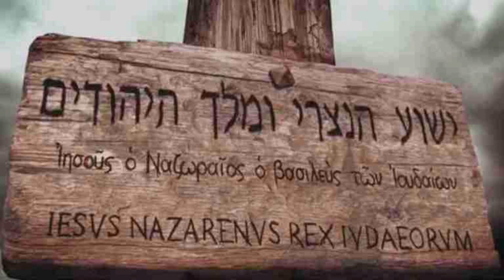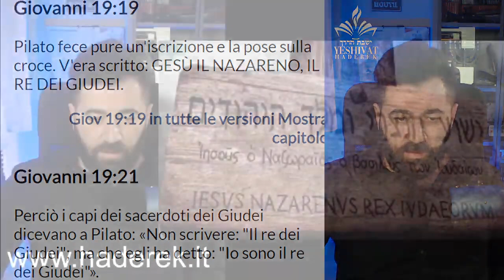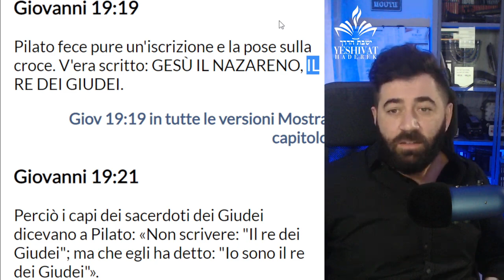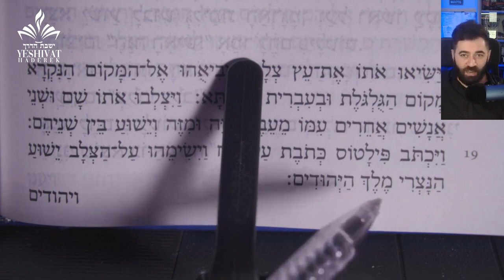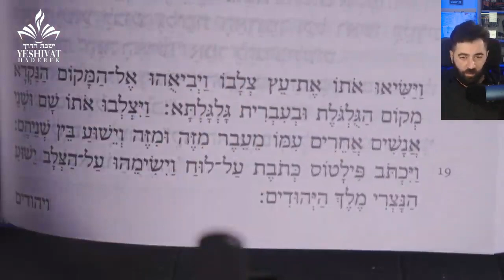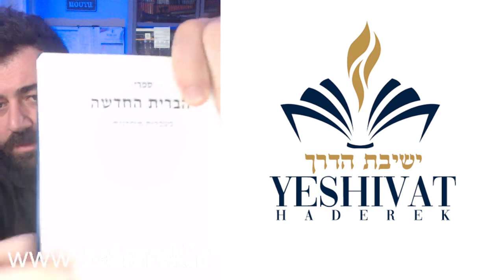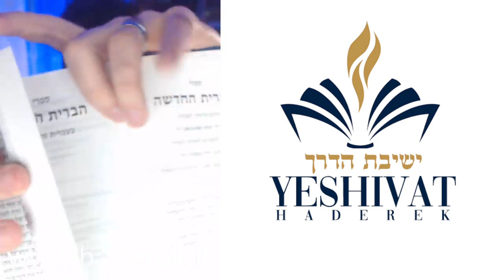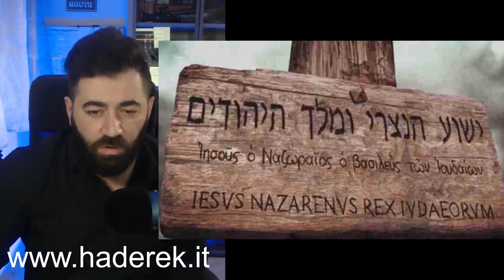L'ISCRIZIONE SULLA CROCE REALE. YHWH?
VIDEO RAPIMENTO DELLA CHIESA. DALLE VESTI DI AHARONN ALLE VESTI DI ELIA E GESÙ 1^ P.te
Salmi 34:20 Egli guarda tutte le ossa di esso: E niuno ne può esser rotto.
Giovanni 19:36 Perciocchè queste cose sono avvenute, acciocchè la scrittura fosse adempiuta: Niun osso d'esso sarà fiaccato.

CLICK ON THE SUBTITLE ITEM, THEN GO TO THE HD ITEM AND SELECT THE
SUBTITLE ITEM, THEN AUTOMATIC TRANSLATION AND FINALLY THE DESIRED LANGUAGE (ENGLISH)

1. Scaricare uno o più video nostri e ricaricarli con titoli diversi (per i video non fatti da noi non garantiamo l'assenza COPYRIGHT);
2. Lasciarli intatti ovvero riportare solo le parti che ritieni più opportune;
3. Scaricarli per tradurli in altra lingua;
4. Condividere;
6. Quanto tu ritenga necessario per l'avanzamento dell'Evangelo di Gesù Cristo.
Shalom